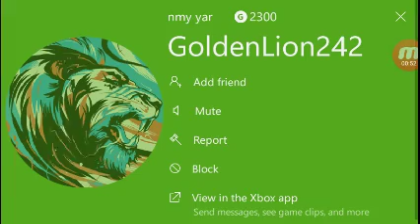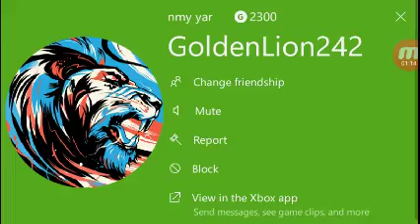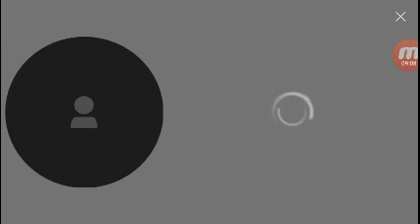MCPE 1.6.0.30 TEAM SKYWARS E2